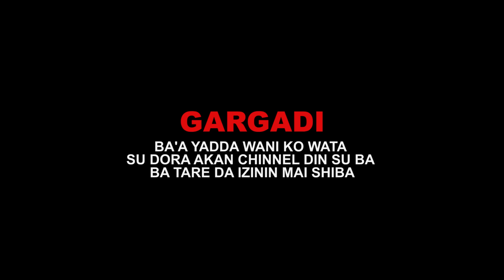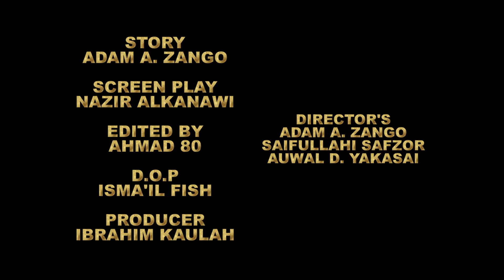BURIN RAINA (Episode Four)- Adam A. Zango - Momee Gombe- Isah Ferozkhahn - Natali Aitok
Lawan Ahmad, Aisha najamu, Nura Mustafa Waye, Ali Nuhu, Adam m Adam, Minal Ahamad, Usman m Fulani, Adam A Zango, Hamisu Breaker, Umar m Shareef, Nura m Inuwa, Garzali Miko, Yamu Baba, Na kowa 7, Mazaje ne, Ayatullahi tage, Bushkiddo, Kamal Aboki, Muazzam Salfi, MaryamBooth, Maryam yahaya, Rahama Sadau, Fati Washa, Mome Gwambe, Sadiq Sani Sadiq, Dadin kowa Wasa farin Girki, Kwana Casa in, Gidan Badamasi, Labarina, Izzar So, English language and Hausa language Nigeria, Niger, Cameroon, Chard, Mali, Saudia Sudan, America, Algeria, Libya, Cot'd vour, Senegal, Singapore, South Africa, Gini, Misra, And other Countries in the World.